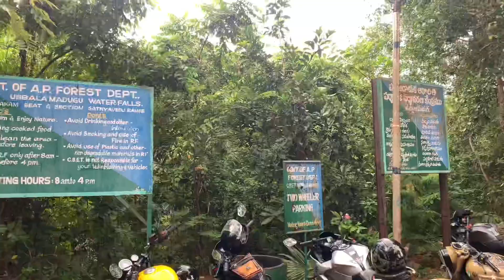Tada waterfalls complete review | near chennai via nellore highway | “Restricted Available “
From Chennai to waterfalls 110KM presented this tada waterfalls, season time Oct to Mar , june .

Parking available for car and bike - car 200rs bike 100rs

Adults 40rs kids 20rs entrance fees.

Nice place during week ends completely crowded.

Safe place to family and couples to enjoy the trip

Cooking not allowing inside jungle.

Liquors is not allowed.

Any details required drop comments.